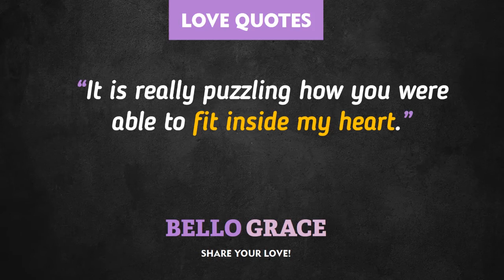Best Love Quotes - fit inside my heart